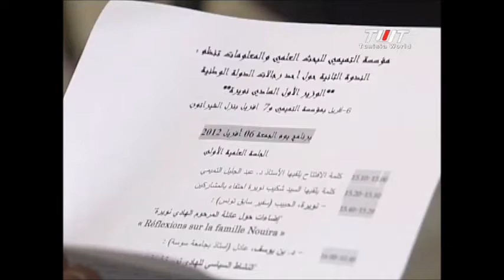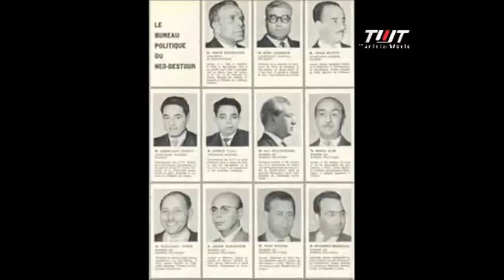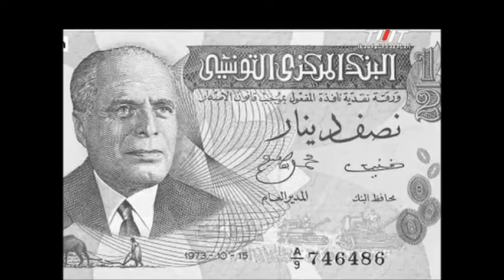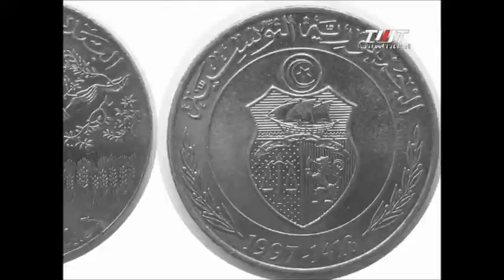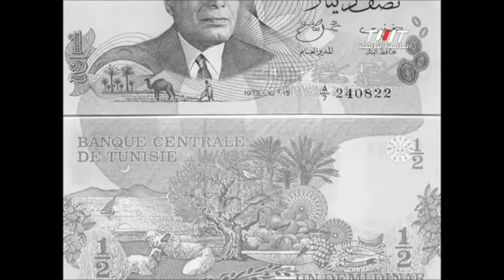Documentaire sur Hedi Nouira Part 1/2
إعتباراً للدور الإقتصادي الذي لعبهُ الهادي نويرة خلال توليه عدة مناصب حساسة في الدولة ، قامت قناة العاملية التونسية بتخليد ذكراه و سرد جملة من اعماله و مبادرته التي تذكر فتشكر